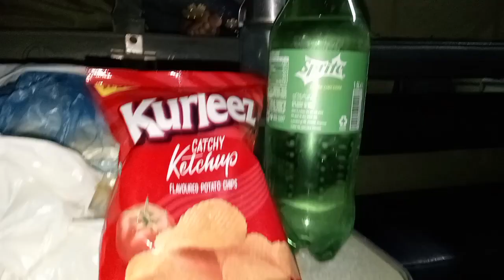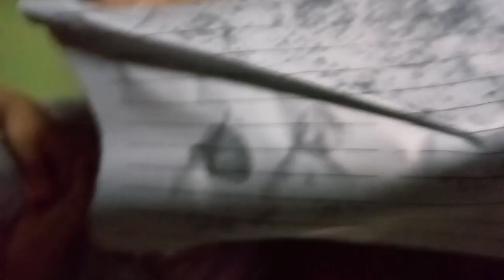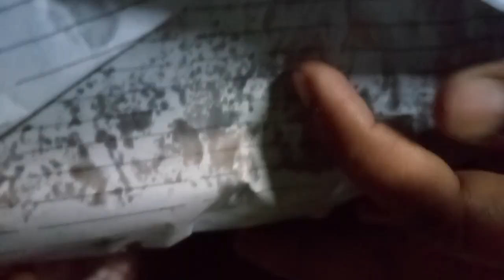Village to Karachi 🥰//Aqsa and seemab vlogs